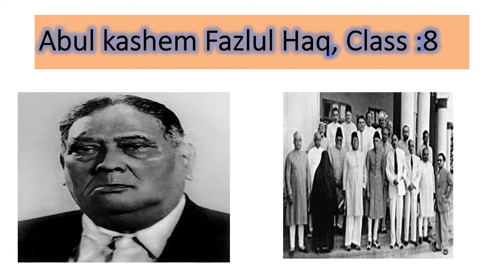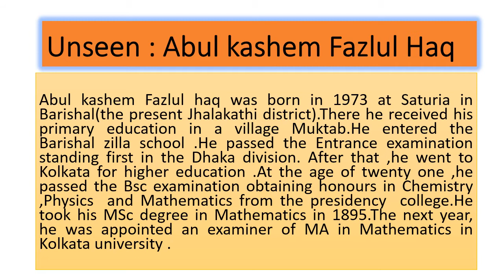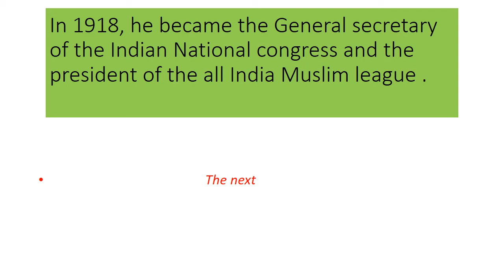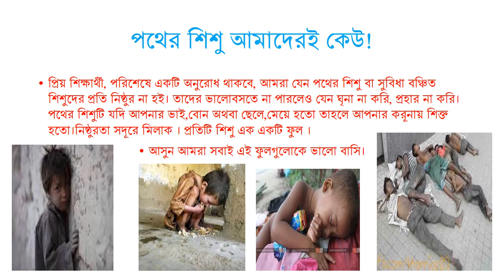Unseen A k Fazlul haq Clas:8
Let's make them easy  passage

Unseen

Subject:English first paper
Class: Eight